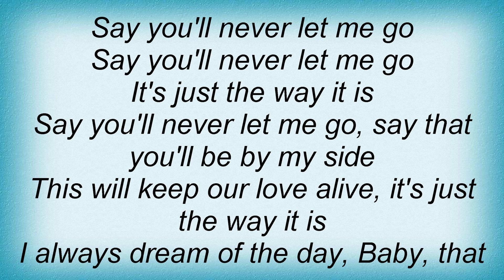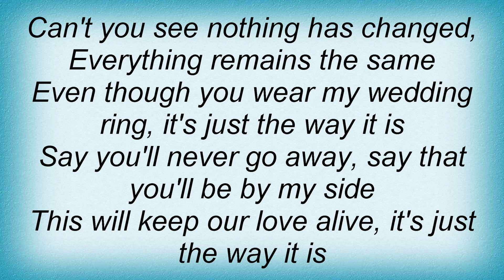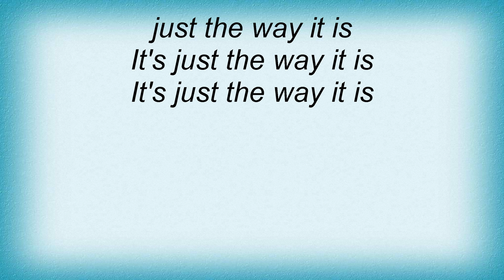Technotronic - It's Just The Way It Is Lyrics